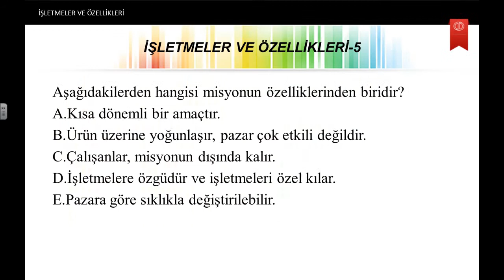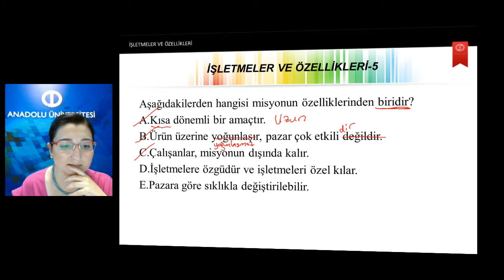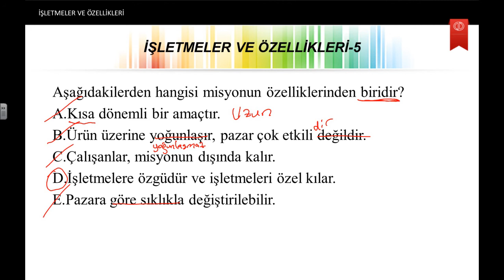Isletme Ilkeleri U2 S5